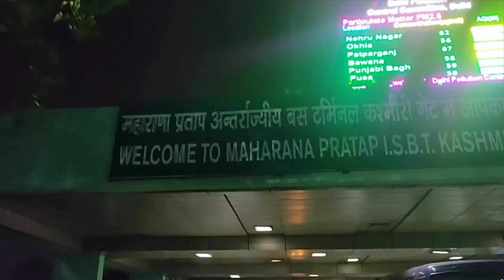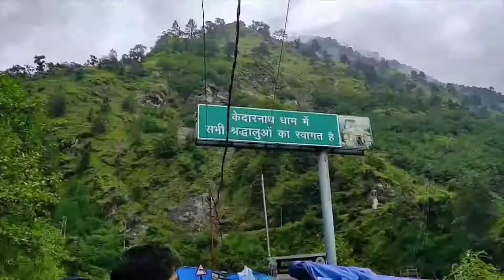Ep. 1 - How to Reach Kedarnath in Budget | Registration Process & Full Route Details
This video is all about my solo trip which takes me to Kedarnath dham.

Episode 1 - How to Reach Kedarnath Temple

In this Episode i going to share with you how you can reach Kedarnath Temple, what is the route plan and what is the registration process for this trek?
I started my journey from Delhi and i covered Rishikesh, Rudraprayag, and finally reached Sonprayag in this Video.